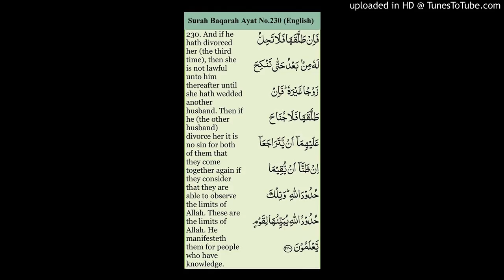Surah Baqarah Ayat 230 (English)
Sufi Muhammad Ibrahim